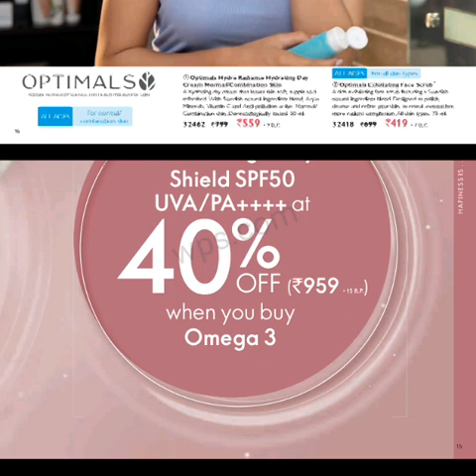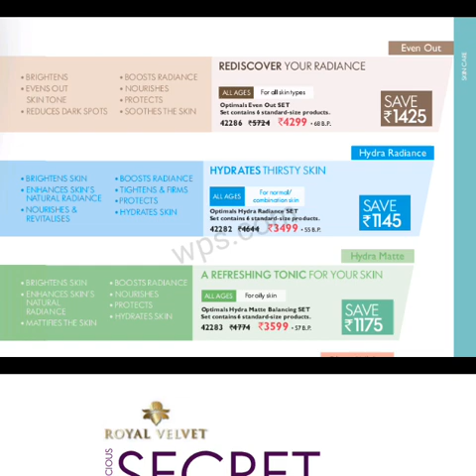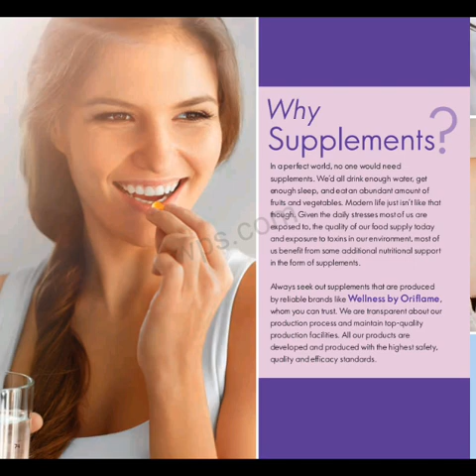Oriflame January 2020 Catalogue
Oriflame January Catalogue
Oriflame January FUll Catalogue
Oriflame  January Full Catalog 2020

ORIFLAME REACTIVATION OFFER
ORIFLAME BAG OFFER

ORIFLAME January CATALOGUE OFFER

ORIFLAME FESTIVAL OFFER
ORIFLAME May SETS OFFER
*Highlights :*
Oriflame Lipsticks
Oriflame Skin Care
Oriflame Mascara

People Also Call It:

Oriflame Catalog January 2020
January Oriflame Catalog 2020
Oriflame Catalog
Oriflame January Catalog 2020
Oriflame Best offers January 2020

Oriflame January Catalog
Oriflame January 2020 Offer
Oriflame January Catalog
December Oriflame Catalog
Oriflame Catalog January